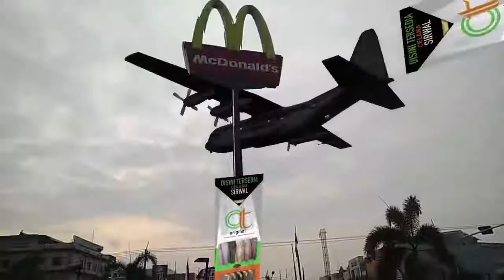Ngalap Berkah dan Ziarah Kubur - Abu Yahya Badrusalam Lc